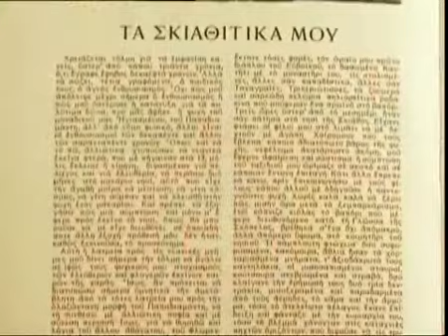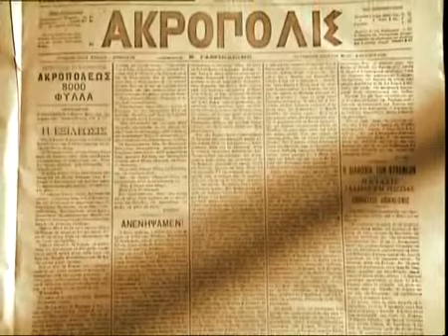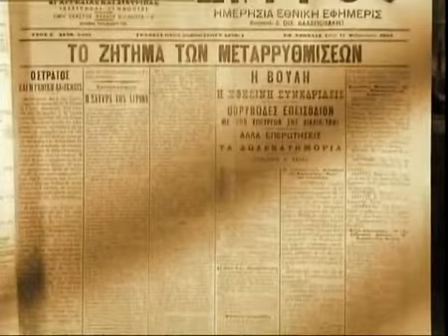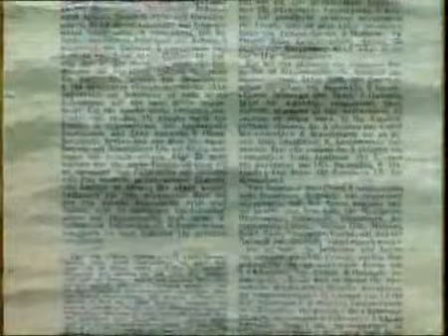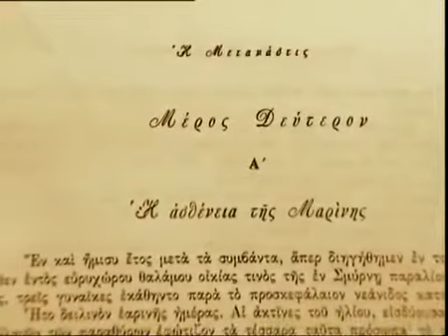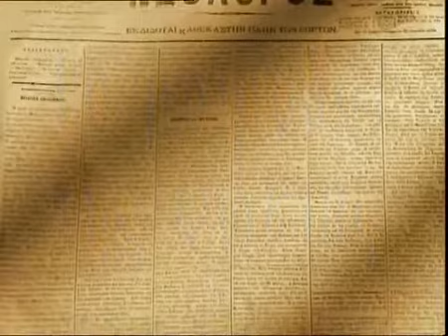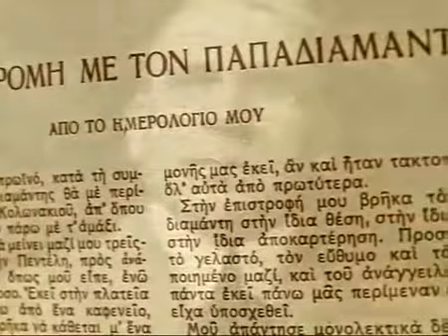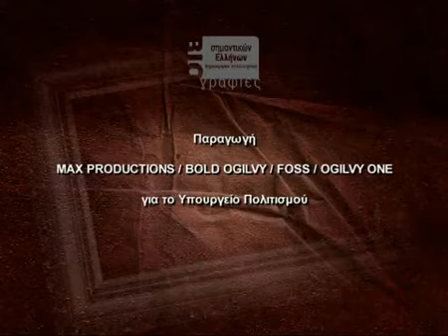Αλέξανδρος Παπαδιαμάντης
ΒΙΟΓΡΑΦΙΕΣ, ΛΥΚΕΙΟ (ΥΠΟΥΡΓΕΙΟ ΠΟΛΙΤΙΣΜΟΥ: Παραγωγή πολυμεσικών, διαδραστικών & διαδικτυακών εφαρμογών)